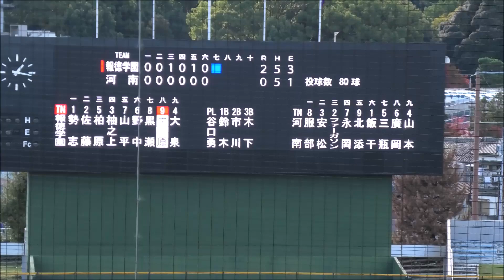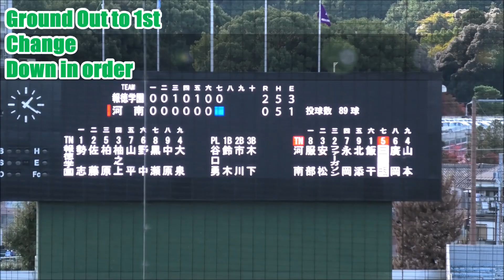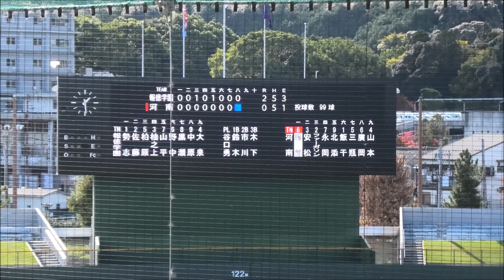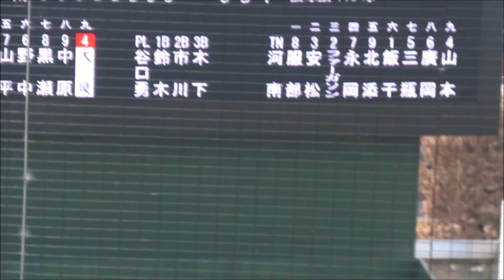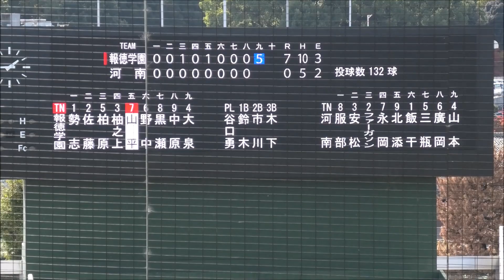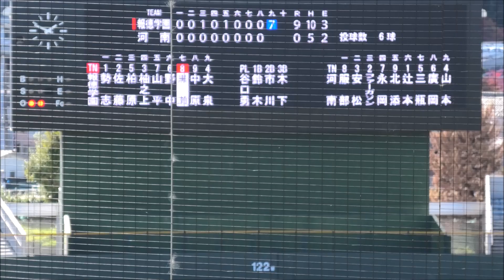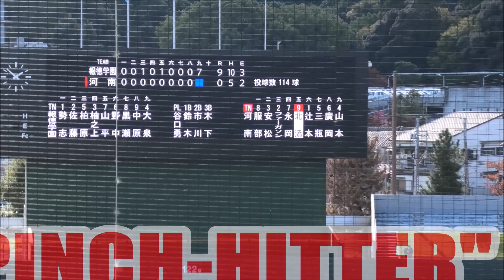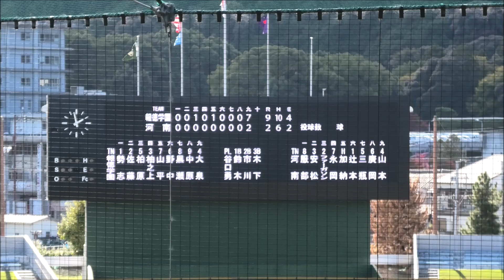⚾️【秋大'22近畿軟式/全球網羅】R1 報徳学園VS河南③7IN-9IN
2022年秋季近畿地区高等学校野球大会2日目
R1
報徳学園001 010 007=9 (10)
河南高校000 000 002=2 (  6)

点差程の実力差はありません。
球技は違いますが、FIFA W-Cupブラジル大会SemiFinal ドイツVSブラジル戦を思い出してしまいました。
9回表は特に内野陣がパニックになってしまいました。
冷静に対応し、着実に加点した報徳学園を褒めるべきでしょう。
次戦は世代は換わってますが、経験者も多く残っている春大近畿FINALの再戦天理との試合になります。